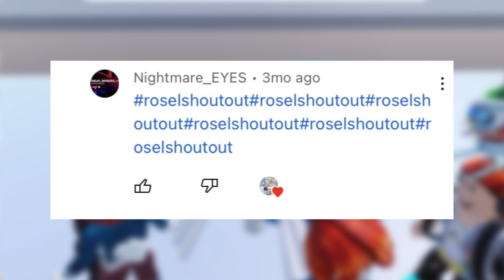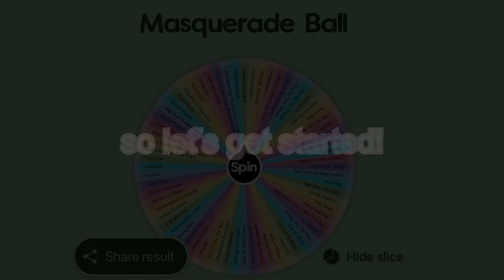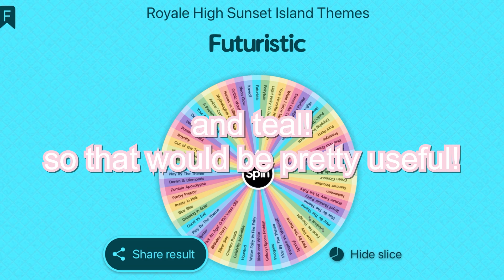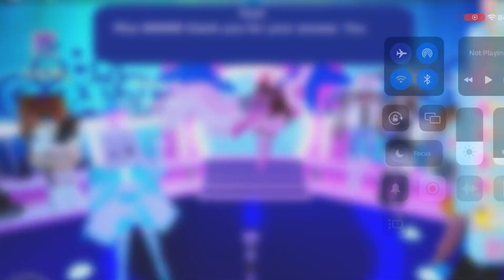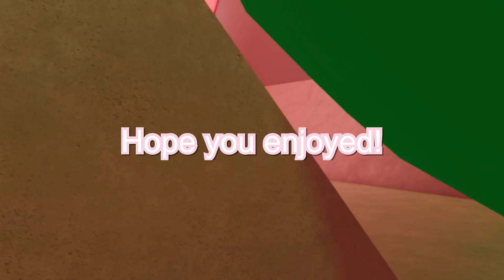💗 Dressing Up According To The Wheel In Royale High 🌸 New Font Color?! 🌷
➤To Be In My Next Video Say!

❀The Game We Played: 💗   Dressing Up According To The Wheel In Royale High   🌸   New Font Color?!   🌷